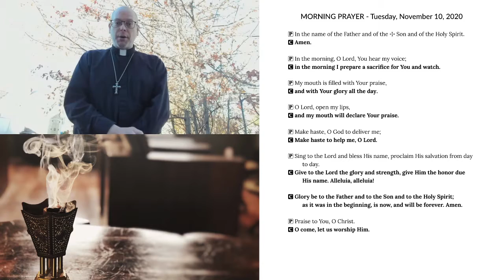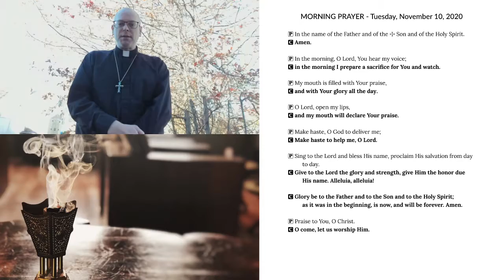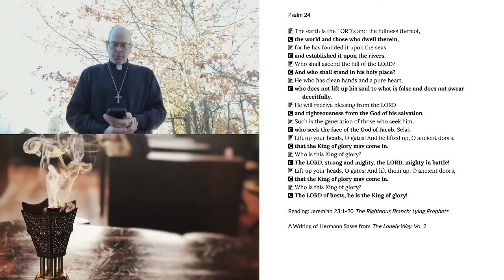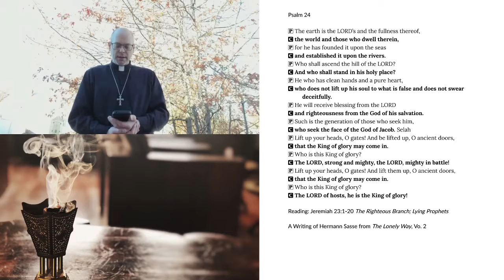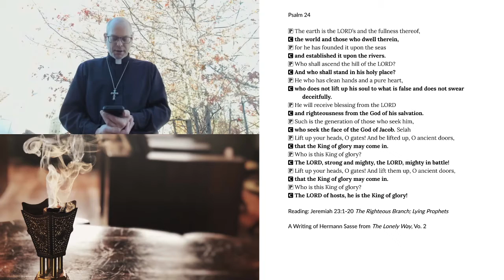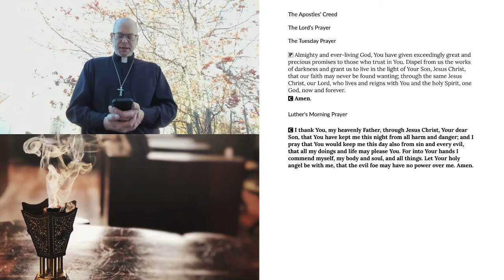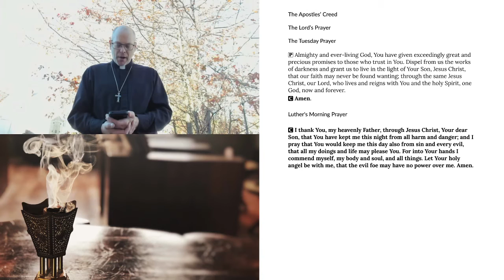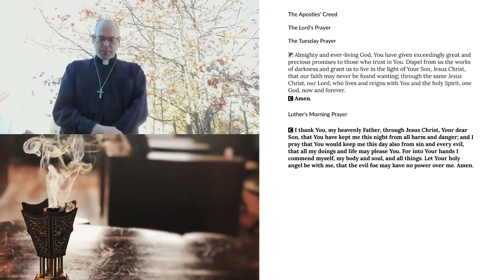Morning Prayer for Tuesday, November 10, 2020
Jeremiah 23:1-20 The Righteous Branch; Lying Prophets
A Writing by Hermann Sasse from The Lonely Way, Vol. 2